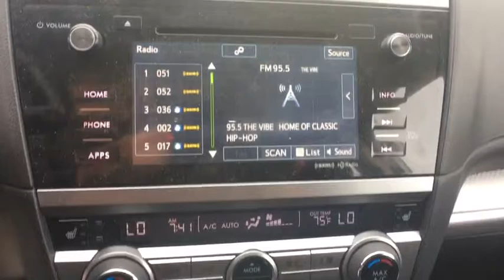2016 SUBARU LEGACY Northern Nevada, Reno, Lake Tahoe, Carson City, Roseville, NV G3055285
WHITE USED 2016 SUBARU LEGACY available at Lithia Subaru of Reno in Northern Nevada. Servicing the Reno, Lake Tahoe, Carson City, and Roseville, NV area.
2016 SUBARU LEGACY 4DR SDN 2.5I PREMIUM PZEV - Stock#: G3055285 - VIN#: 4S3BNAC66G3055285

CARFAX 1-Owner, LOW MILES - 30,179! $2,500 below Kelley Blue Book!, FUEL EFFICIENT 36 MPG Hwy/26 MPG City! Heated Seats, CD Player, Onboard Communications System, Dual Zone A/C, iPod/MP3 Input, All Wheel Drive, Alloy Wheels READ MORE!br /br /KEY FEATURES INCLUDEbr /All Wheel Drive, Heated Driver Seat, Back-Up Camera, Satellite Radio, iPod/MP3 Input, CD Player, Onboard Communications System, Aluminum Wheels, Dual Zone A/C, Heated Seats MP3 Player, Keyless Entry, Remote Trunk Release, Child Safety Locks, Steering Wheel Controls. br /br /EXPERTS REPORTbr /Edmunds.com explains There is plenty of front headroom, and we've found the front seats to be comfortable. Firm, supportive seats and a slightly higher driving position make the Legacy Subaru's most comfortable sedan yet.. Great Gas Mileage: 36 MPG Hwy. br /br /EXCELLENT VALUEbr /This Legacy is priced $2,500 below Kelley Blue Book. Approx. Original Base Sticker Price: $23,800*. br /br /PURCHASE WITH CONFIDENCEbr /CARFAX 1-Owner br /br /BUY FROM AN AWARD WINNING DEALERbr /At Lithia Reno Subaru you'll get a great vehicle, at a great price, with the experience and dedication of our team behind you throughout the purchasing process, and the duration of your ownership of your Subaru automobile. Our service to you does not end at the sale. Call us anytime with questions. Our entire team at Lithia Reno Subaru is here to help. If you're looking to purchase from a dealership dedicated to its customers, come by Lithia Reno Subaru and experience our service for yourself! br /br /Price does not include $449 Dealer doc fee, taxes, and license fees. Price contains all applicable dealer incentives and non-limited factory rebates. You may qualify for additional rebates; see dealer for details.  br /